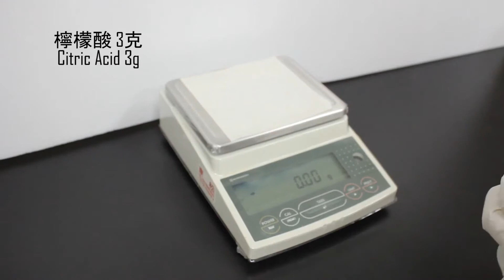Công thức làm Thạch - jelly